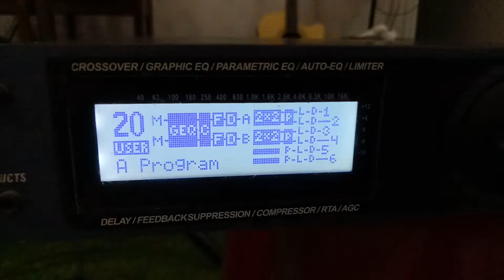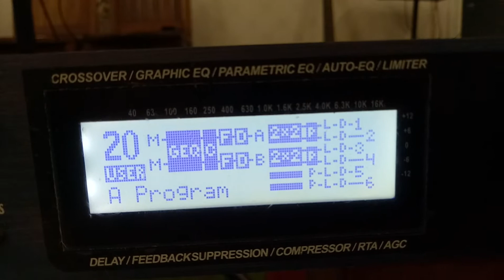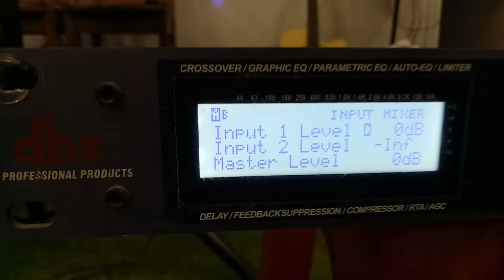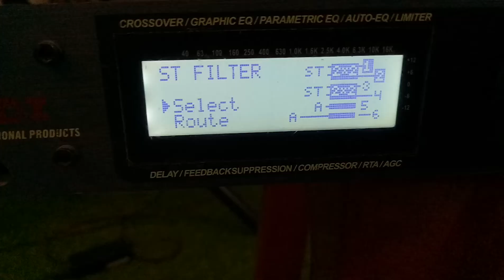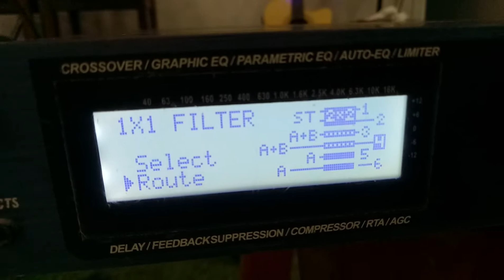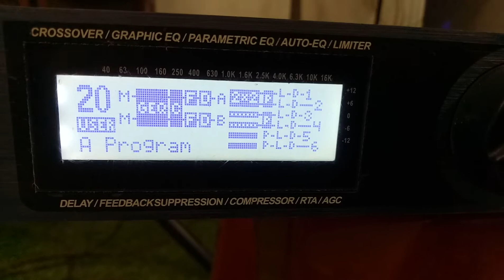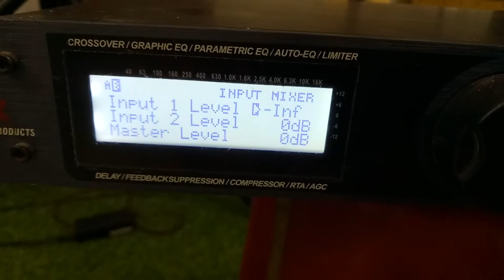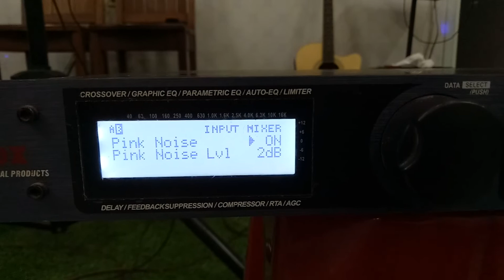Hướng Dẫn Setup DriveRack DBX260 phần Sub Stereo và Sub Sum Mono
🎯DRIVERACK DBX260 thiết bị crossover kỹ thuật số, tích hợp bộ dynamic:
👉Đa tính năng, EQ, Noise Gate, Compressor, AGC, Sub Harmonica, Auto Feedback (Chống hú).
👉Là bộ xử lý rất cần thiết cho dàn âm thanh hoạt động đạt hiệu quả cao.
👉Video hướng dẫn chi tiết nhất trên youtube xem bên dướ